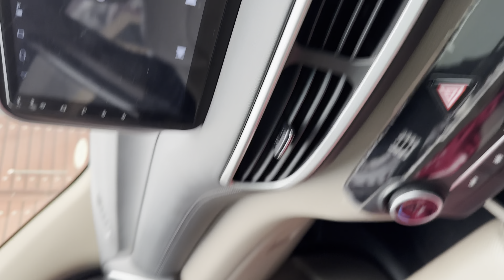I destroyed my car 😭 | sab khtam hogya 😱